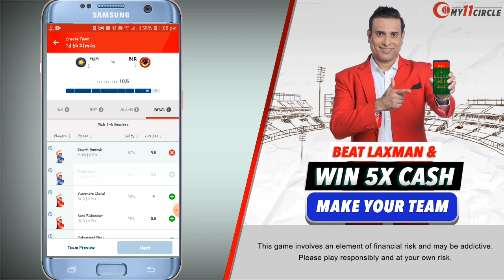IPL 2021: RCB vs KKR | কোন টিম বেশি শক্তিশালী | কে জিতবে ম্যাচ | হেড-টু-হেড রেকর্ড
Win Rs. 1 Cr as first prize!!  Beat VVS Laxman & get a chance to win 5X. Hurry, make your team now

After 10 runs lost againest Mumbai Indians, Kolkata Knight Riders goint to play their 3rd match againest Royal Challengers Bangalore(RCB) on 18th april 2021 in Chennai.

So, in this video i telling what will be the  Kolkata  knight riders playing 11 & what changes they make into the side against RCB & two team compersion  head to head records & who will win the ipl 2021 match no 10 win .